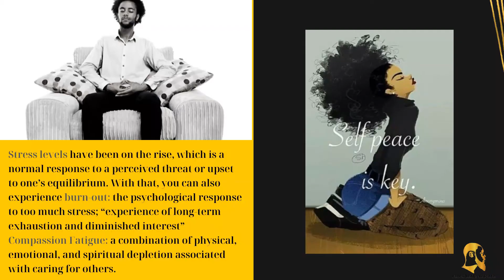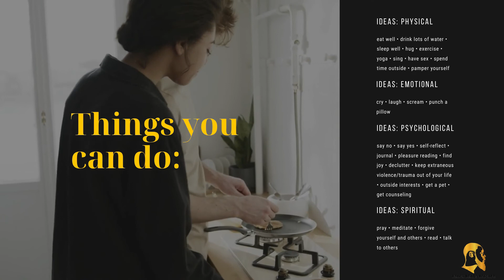Why Self Care Is So Important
Health Tip Thursday - Why Self Care Is So Important: By making sure that you make time for yourself each day you put self-care back into your list of priorities. Maybe we can’t do all these things every day. But if we make self-care a goal, and try to address all of these factors regularly, then we will feel and function better.